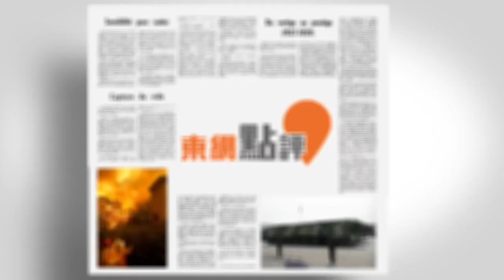【on.cc東網】【東網點評：美國造船工業萎縮 無力維持龐大海軍】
難維持軍事大國地位？

【東網點評：美國造船工業萎縮　無力維持龐大海軍】